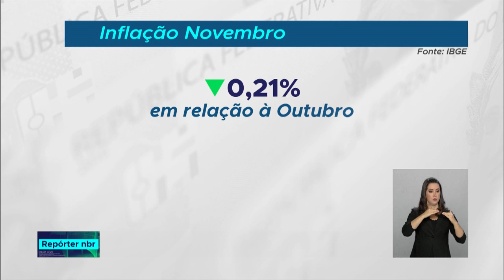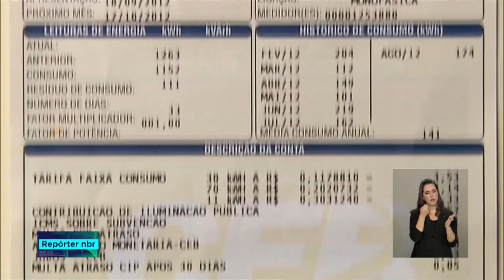IPCA de novembro é o menor desde junho de 2017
REPÓRTER NBR - 10.12.18: Os preços caíram no mês de novembro. Combustíveis e a conta de luz puxaram a inflação pra baixo.